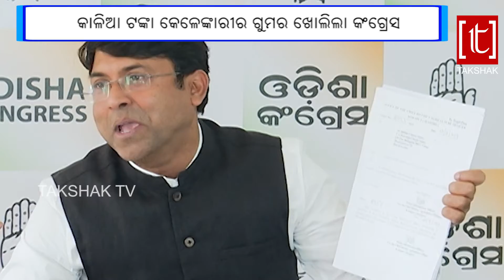ଅଯୋଗ୍ୟ କାଳିଆ ହିତାଧିକାରୀଙ୍କ ସଂଖ୍ୟା ନେଇ ସତ୍ୟପ୍ରକାଶଙ୍କ ଖୁଲାସା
ବିଧାନସଭାରେ ଭୁଲ୍ ତଥ୍ୟ ଦେଇଛନ୍ତି ମନ୍ତ୍ରୀ ଅରୁଣ ସାହୁ
takshak tv

TAKSHAK TV